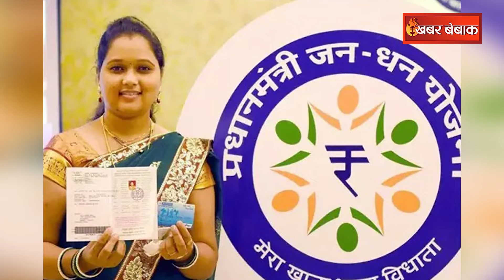PM Jan Dhan Yojana: क्या आपका भी जन धन खाता हो गया है बंद? हो सकती है ये बड़ी वजह